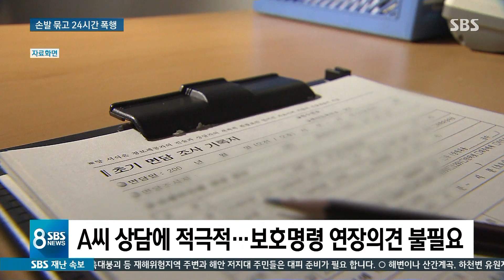5살 의붓아들 살해, 본인이 설치한 CCTV에 다 찍혔다 / SBS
인천에서 의붓아버지의 폭행으로 5살 아이가 숨진 사건 공분이 계속되고 있는데요, 집에 설치돼있던 CCTV를 확인해보니 아이가 24시간 가까이 손발이 뒤로 묶인 채 폭행당하고 방치됐던 것으로 드러났습니다.
정준호 기자입니다.